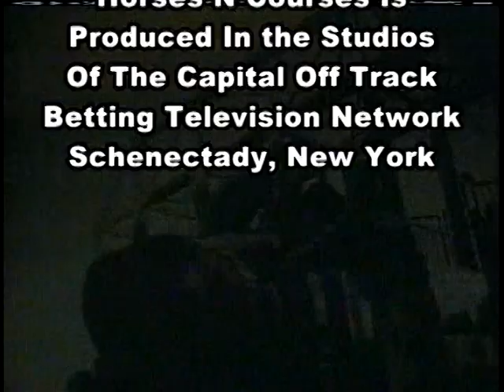Horse's N Course's February 07, 2011